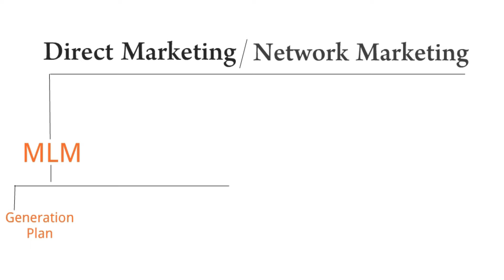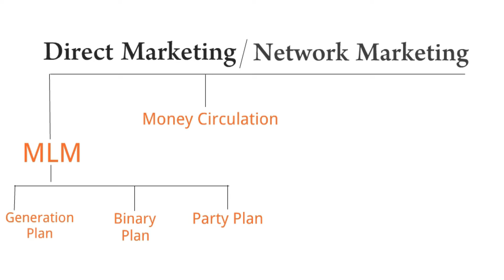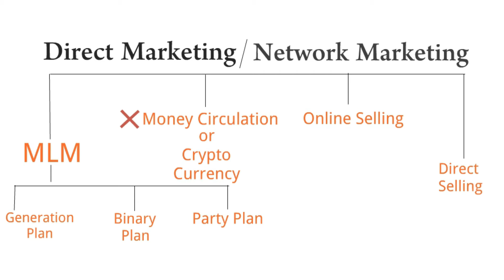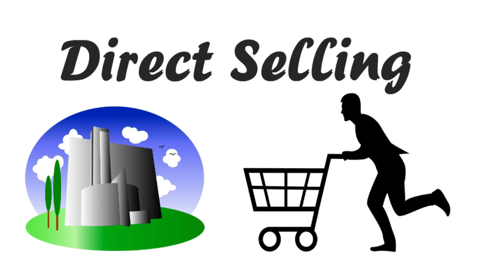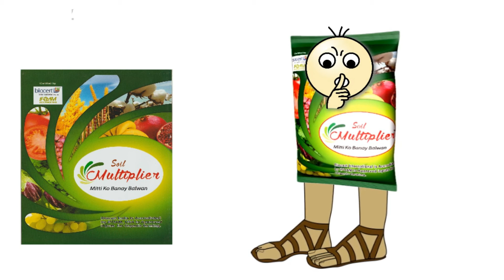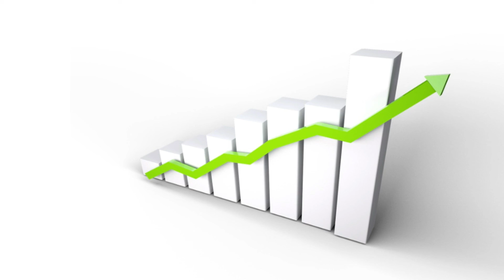Why Direct Selling is better than Multi Level Marketing (MLM) ???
Direct selling and MLM explained.
*Agri and health Products* is now Online 🏪